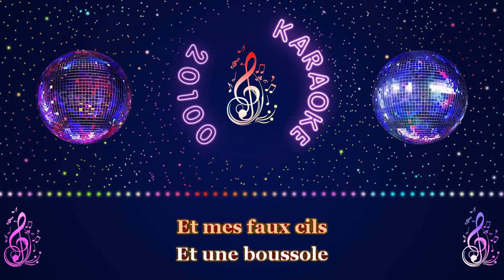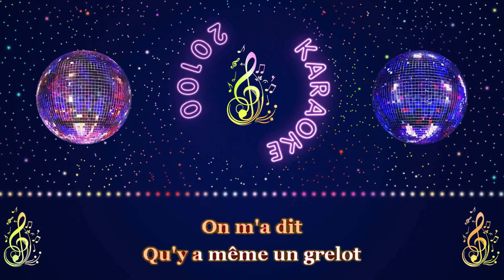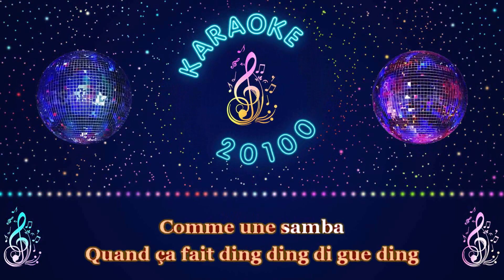Annie Cordy ♫ Tata Yoyo - Version Instrumentale